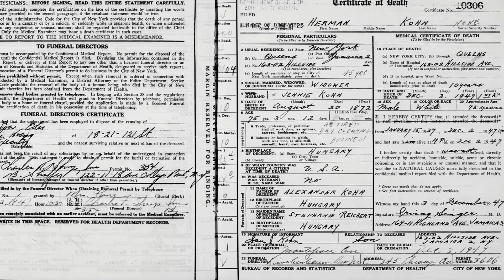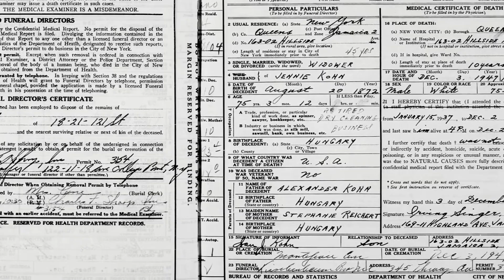MEET MY FAMILY #21 - Reichert | Genealogy is Fun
In this multi-part series, I'll be going through each of my family lines, breaking down what I know about them, and how I drew my conclusions.

Part 21: My Reichert family, from *UNKNOWN*